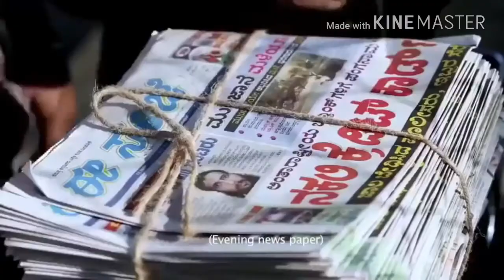unemployment or Bad luck, motivational video||अगर आप भी बेरोजगार है तो ये वीडियो देखो/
कही आपके घर मे भी तो नही बुडारी केस के जैसा कातिल?"